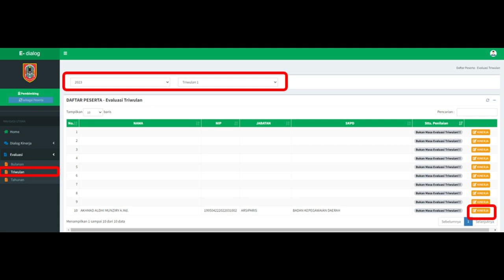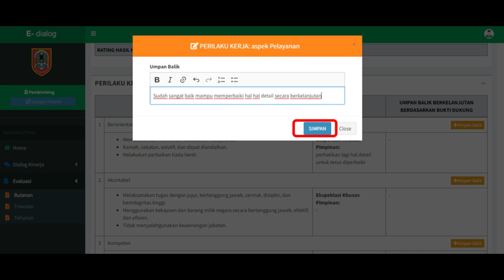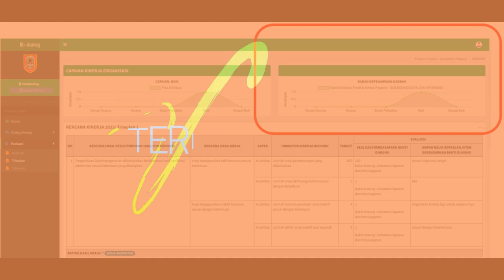7. VIDEO (PEMBIMBING) TUTORIAL EVALUASI TRIWULAN